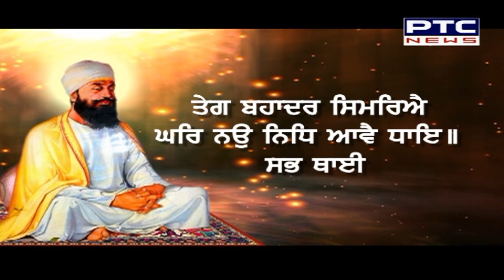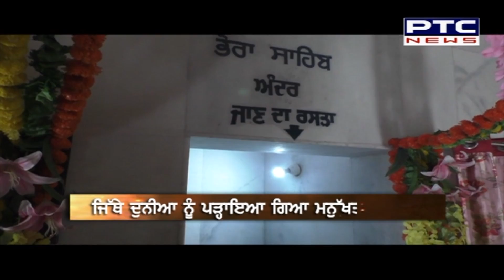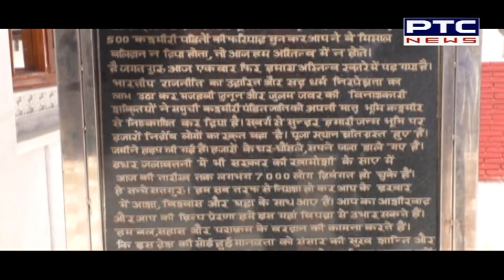ਦਰਸ਼ਨ ਕਰੋ ਗੁਰੂ ਤੇਗ ਬਹਾਦਰ ਜੀ ਦੇ ਚਰਨ ਛੋਹ ਪ੍ਰਾਪਤ ਗੁਰਧਾਮਾਂ ਦੇ| Guru Teg Bahadur Ji Parkash Purab 2021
ਦਰਮਾਦੇ ਠਾਢੇ ਦਰਬਾਰਿ।।
ਤੁਝ ਬਿਨੁ ਸੁਰਤਿ ਕਰੈ ਕੋ ਮੇਰੀ ਦਰਸਨੁ ਦੀਜੈ ਖੋਲਿ੍ ਕਿਵਾਰ।।
ਦਰਸ਼ਨ ਕਰੋ ਗੁਰੂ ਤੇਗ ਬਹਾਦਰ ਜੀ ਦੇ ਚਰਨ ਛੋਹ ਪ੍ਰਾਪਤ ਗੁਰਧਾਮਾਂ ਦੇ